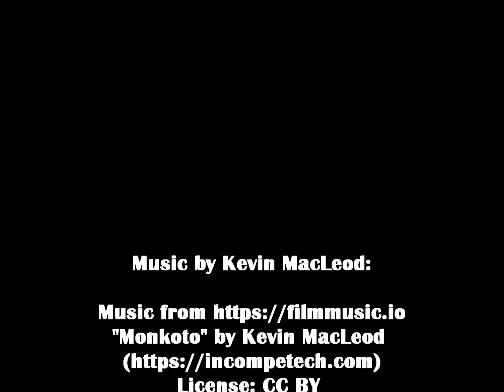Hamadryas Baboons at Skansen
A troop of Hamadryas baboons in their enclosure at Skansen Open Air Museum in Stockholm, Sweden. Clip shot in June 2019.